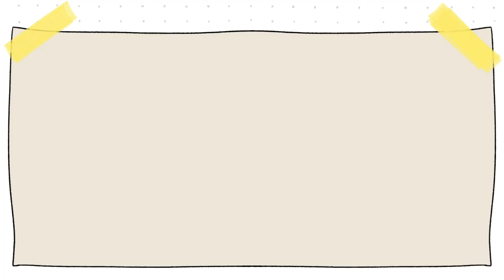Aprende palabras en finlandés sobre el otoño 🍂 | Las cosas de Nico